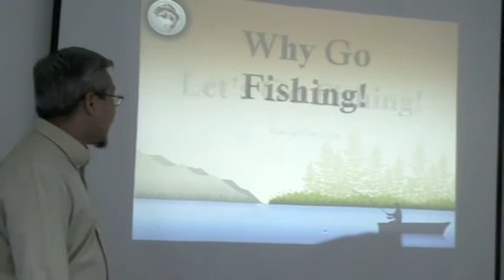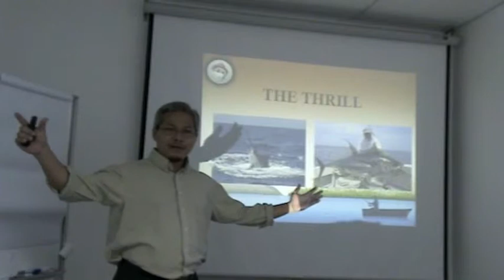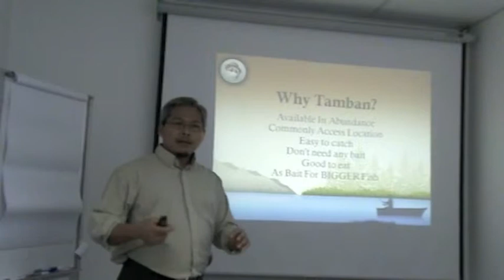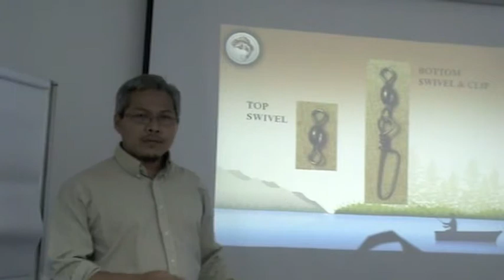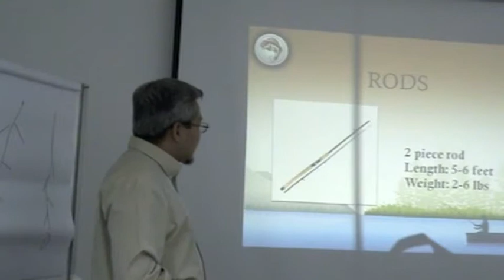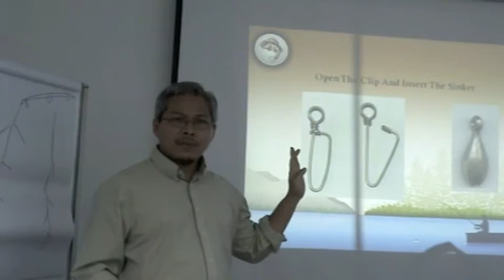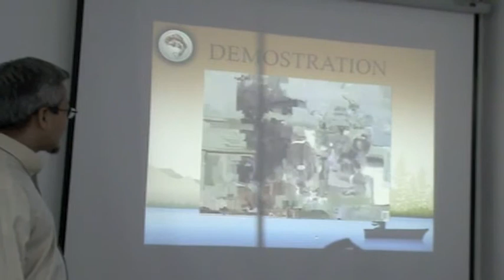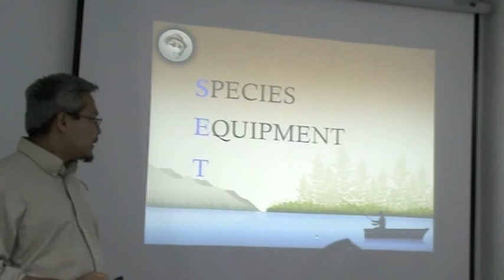Fishing 101 - Jigging for Tamban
Basic Fishing Knowledge
Rods, Reels, Hooks, Sinker, Swivel